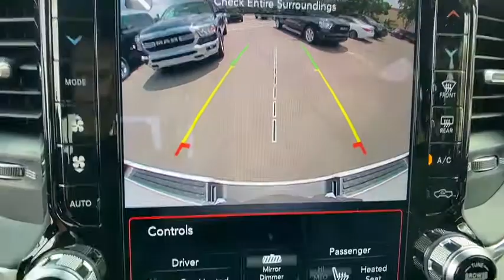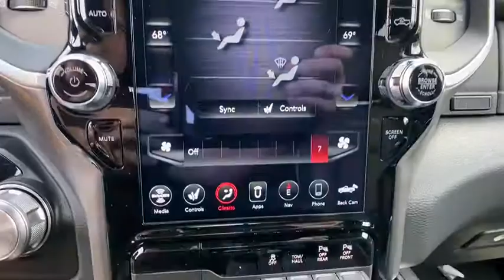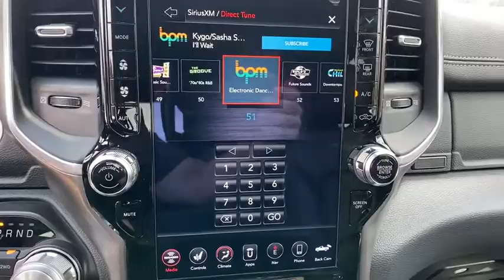2020 Ram 1500 Orlando, Deltona, Sanford, Oviedo, Winter Park, FL N331819